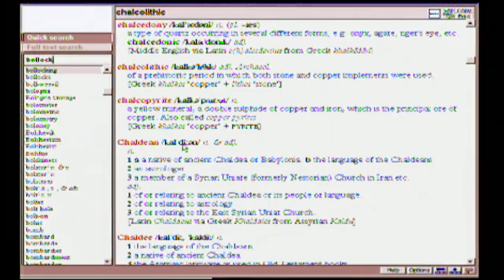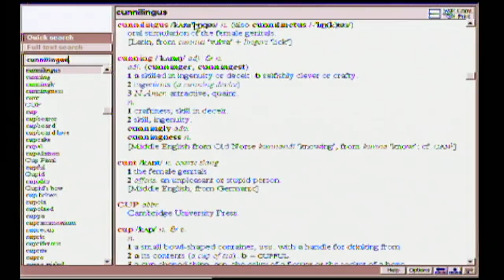How To Pronounce Rude Words | So Graham Norton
Roy Scheider and Kate O’Mara learn how to pronounce rude and unusual words!

Season 2, Episode 6. Aired 12 March 1999